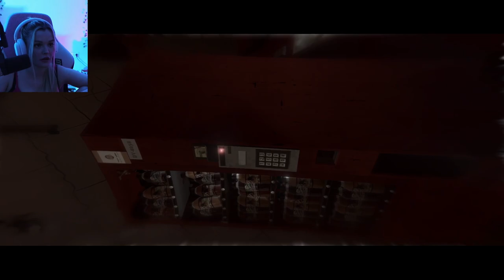BEYOND: TWO SOULS - Mi padre no me quiere #3 - Aroyitt